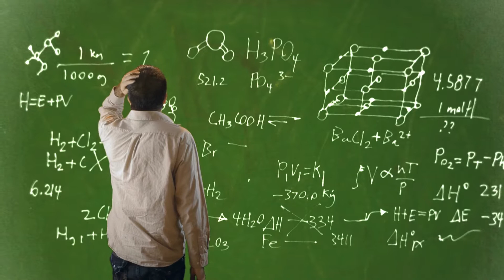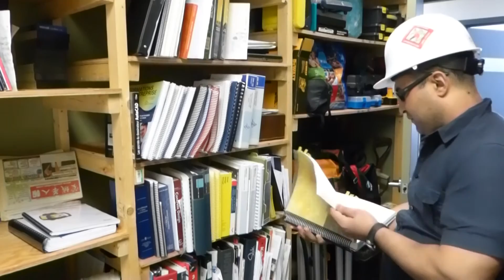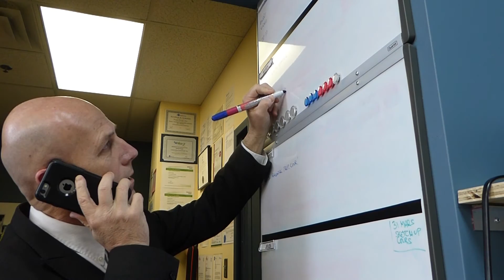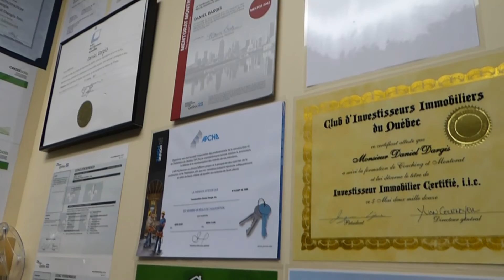Internships Work Experience in Canada Quebec Montreal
Description : Internships, training and work experience in a Quebec Canada construction company in engineering, architecture, interior design, building drafting CAD Autocad Revit SketchUp in Montreal, Quebec Canada.

For students, graduates from college and university, immigrant  engineer, architect, building drafter, designer, expert in marketing and sales, administrator, accountant, graphic designer.